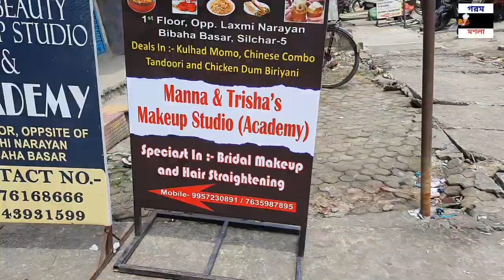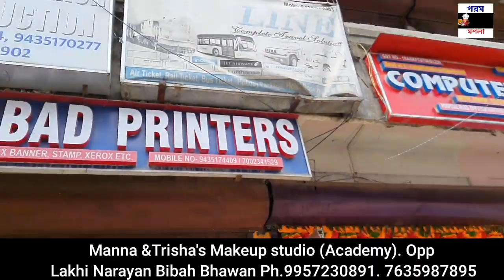Challenge accepted by Manna & Trisha